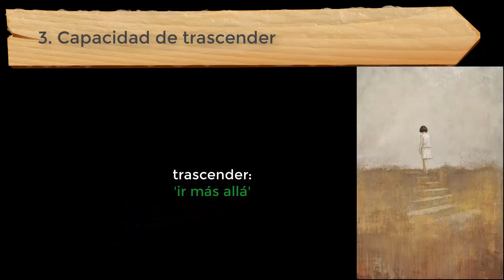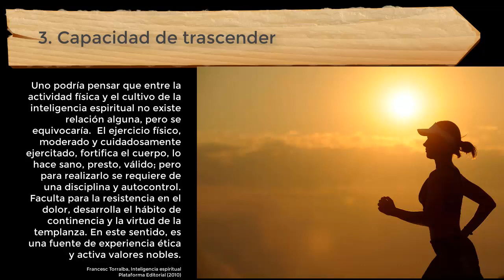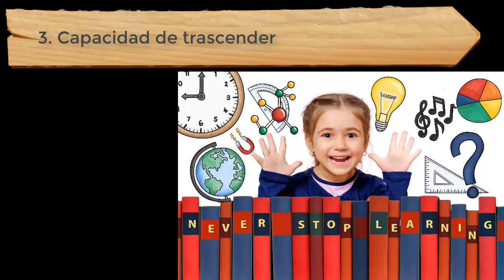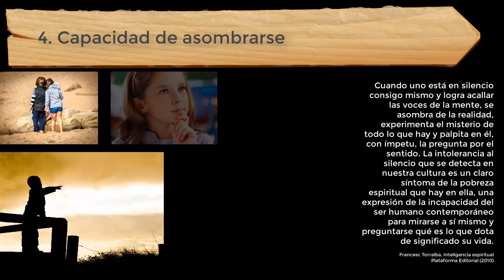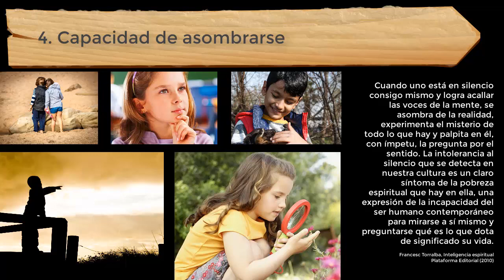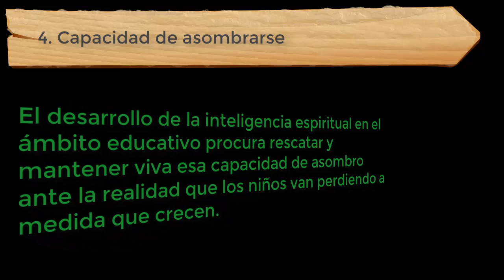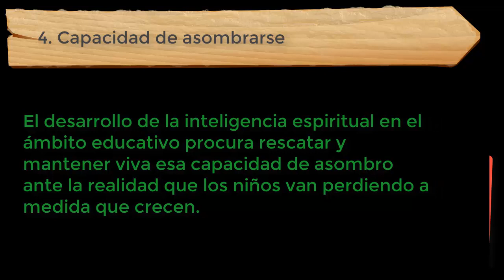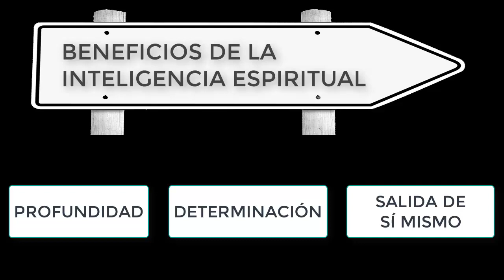FRANCESC TORRALBA, INTELIGENCIA ESPIRITUAL (parte 3, final)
“En nuestras sociedades se requiere el cultivo de tal dimensión espiritual, pues están dominadas por la velocidad, el funcionalismo y el economicismo. El sentido no es algo que venga dado en ellas. Se muestran incapaces de procurar una visión global de la existencia humana y la consecuencia final de ello es la frustración y el vacío. Para hacer frente a tal situación, se requiere el cultivo de la inteligencia espiritual, la búsqueda de respuestas razonables a partir de la indagación personal y del diálogo, de la lectura y de la meditación de los grandes textos espirituales de la humanidad. La vida espiritual no es patrimonio de las personas religiosas. Todo ser humano, por el mero hecho de serlo, es capaz de vida espiritual, de cultivarla dentro y fuera del marco de las religiones. En virtud de su inteligencia espiritual, necesita dar un sentido a su existencia y al mundo en el que vive, experimenta su existencia como problemática y necesita pensar qué tiene que hacer con ella”.
                                                                                                      Francesc Torralba, "Inteligencia espiritual"
                                                                                                                              Plataforma Editorial (2010)